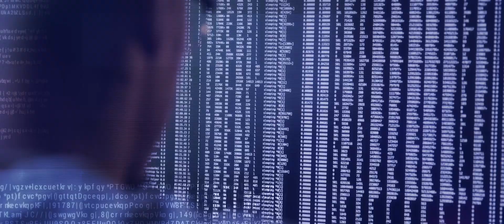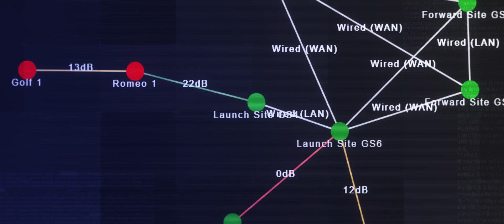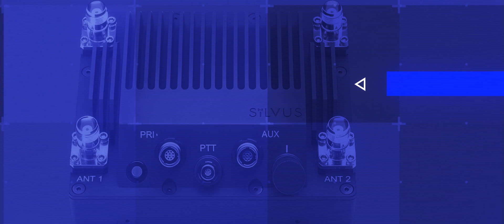Aerostar | Silvus – Beyond The Horizon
Aerostar and Silvus share a common mission – to Connect, Protect and Save Lives. Together, we’re partnering to advance the multi-domain operational capabilities of Defense, Public Safety and Disaster Relief Agencies around the world.

Combining the long-range, stratospheric multi-mission capabilities of Aerostar’s Thunderhead Balloon System with the unmatched range, throughput and EW resiliency of Silvus StreamCaster MANET radios and MN-MIMO waveform - we’re creating powerfully scalable communications networks that unify operational assets in any environment.

Together, we’re setting new performance benchmarks for delivering ISR, persistent situational awareness and data connectivity – with link distances exceeding 300 miles.